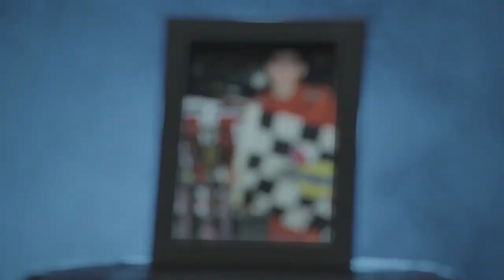Evolution of Greatness: Ryan Blaney etches his name in NASCAR history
Ryan Blaney's legacy is in the making as he etches his name in Cup Series history with his first championship win.

Play every weekend!